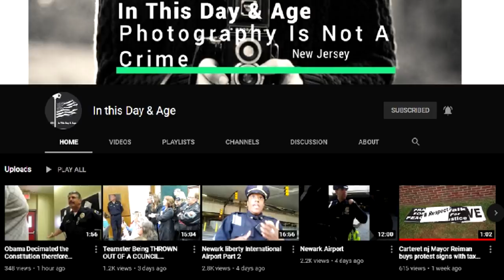"Your 1st Amendment Rights DO NOT Trump Public Safety." Cop vs. Intelligent Man - In This Day & Age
This video is for news & educational purposes alike.
Clicking the THUMBS UP helps a lot !!!
Please SHARE and feel free to engage in the COMMENT section below !

Donations are not necessary but are definitely appreciated and they absolutely DO help me to continue on my video journey !

1st Amendment Audit videos & more !